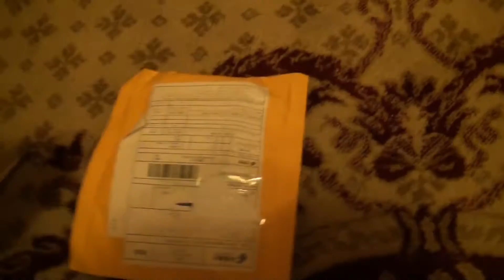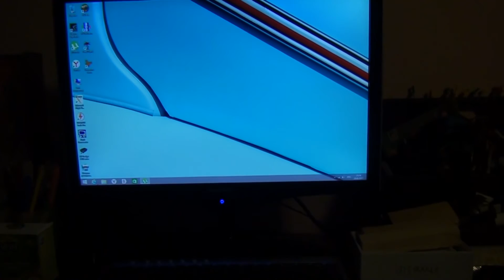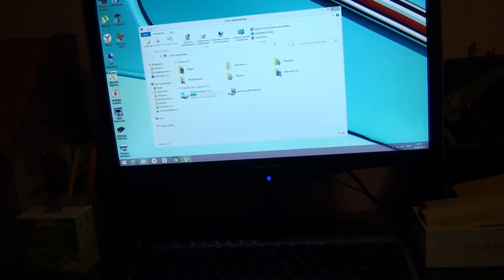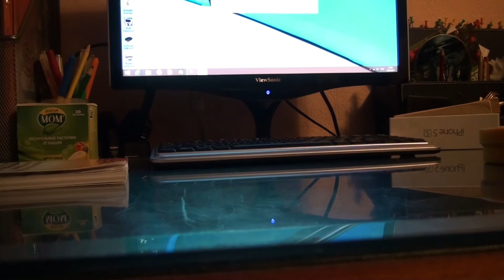Товары из Aliexpress #14 ( Процессор )